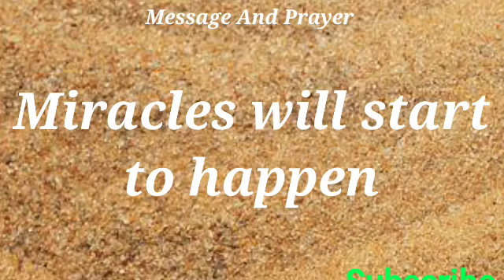God is sending you this message for your benifit l God's message for you today l Gods message today